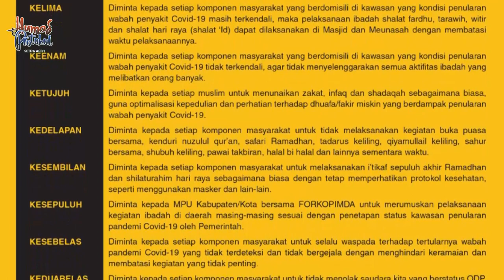UCAPAN SELAMAT RAMADHAN OLEH PLT. GUBERNUR ACEH